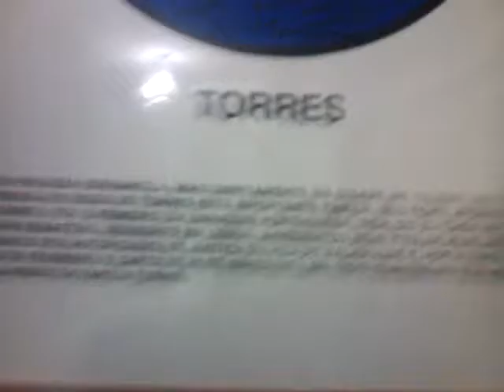Novos integrantes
Da um like a bos bos bos bos